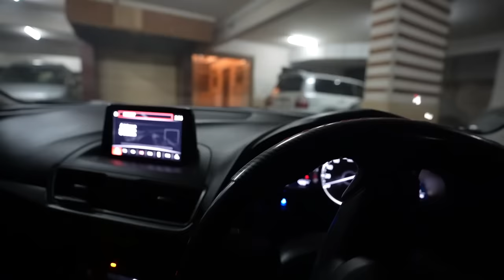WELCOME HOME | EID-UL-AZHA 2023 | VLOG 102 | MIR ARABI ALI | SADEEQ AGRO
Welcome to our exciting Eid ul Adha vlog! Join us as we embark on a memorable journey, capturing the vibrant spirit and traditions of this joyous Islamic festival.

In this special video, we take you through the heartwarming preparations leading up to Eid ul Adha, also known as the Festival of Sacrifice. From selecting the perfect livestock at the bustling markets to witnessing the meticulous grooming and decorating of our sacrificial animals, you'll get an up-close look at the significance and rituals surrounding this sacred occasion.

But Eid ul Adha isn't just about prayers and rituals—it's also a time for families and friends to come together and celebrate. Join us as we share moments of laughter, joy, and mouthwatering feasts with our loved ones. From savoring traditional delicacies like biryani and kebabs to exchanging heartfelt gifts and sweet treats, you'll witness the true essence of togetherness and love that this festival brings.

 you'll experience the excitement of exhilarating rides, colorful stalls, and entertaining performances. Discover the infectious energy as families and children enjoy the festivities, creating unforgettable memories.

Moreover, we will delve into the spirit of giving and charity during this auspicious time. Join us as we visit local charities and witness the generosity of individuals coming together to help those in need. From distributing food packages to providing essential supplies, you'll witness the impact of compassion and kindness in action.

Don't miss out on this heartwarming and culturally enriching Eid ul Adha vlog. Join us as we celebrate the blessings of Eid ul Adha and cherish the spirit of unity, sacrifice, and love. Eid Mubarak!